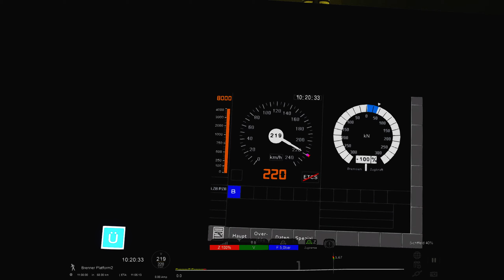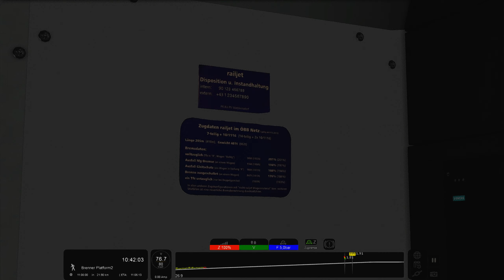WIR RUTSCHEN RUNTER! | Brennerpass | 2xRailJet nach Brennero mit 230 Km/h | TRAIN SIMULATOR 2022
Link zum Szenario hier: folgt

Viel Spaß! :)

Check die Seite doch mal aus!